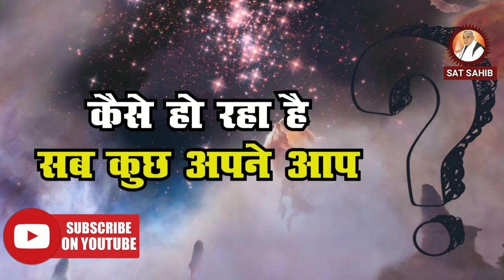भगवान है या नहीं? God vs Science || Does God Exist ?